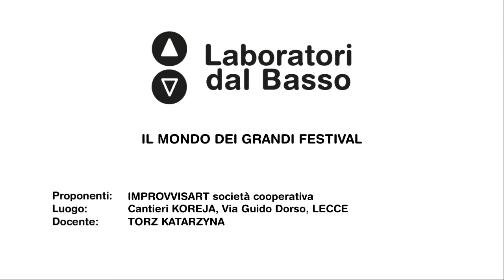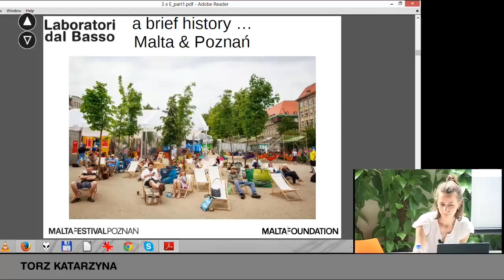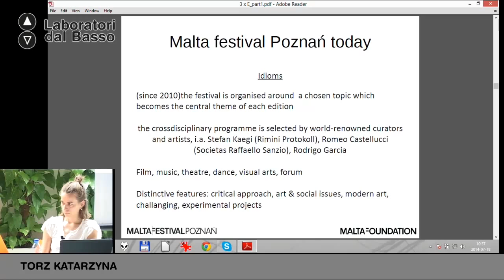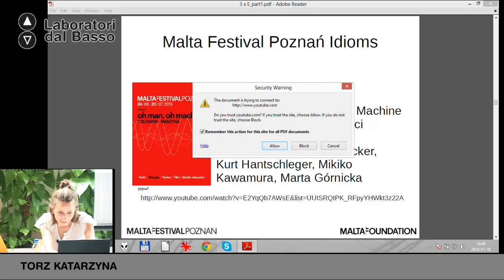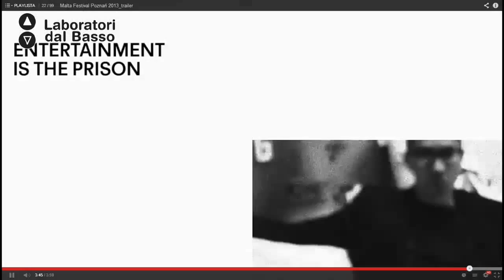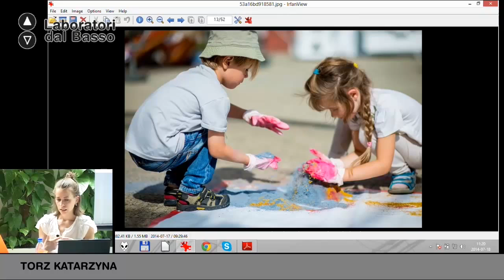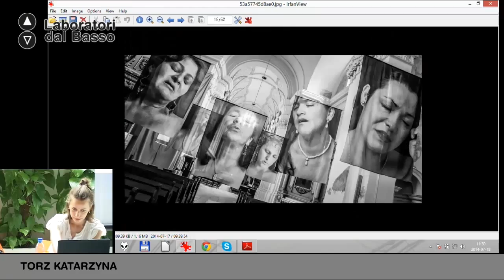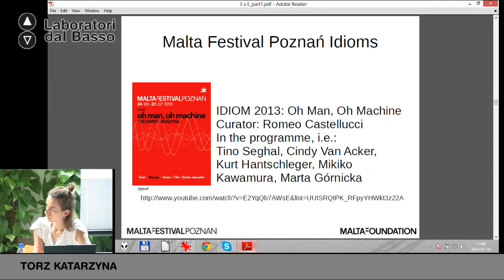Ldb IlTeatroFuoriDalTeatro_08 (parte 1) Torz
Lezione 08 (parte 1): I grandi festival
Docente: Katarzyna Torz
Contenuti: case of study: i grandi festival teatrali internazionali. Il Malta festival di Poznan, il più importnate festival della Polonia e dela Sud Est Europa.

Proponenti: ImprovvisArt